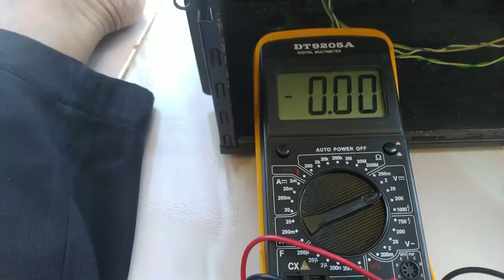Komputer - Cara memperbaiki CPU Komputer Yang Gagal Booting - Hidup Tak Keluar Menu Bios.mp4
Adapun topik video saya kali ini adalah:
Cara memperbaiki CPU Komputer Yang Gagal Booting - Hidup Tak Keluar Menu Bios.mp4

Semoga ini menjadi lahan silaturahmi kita dengan segala berkahNya:
Hoby, Penelusuran,
Elektronika, Teknologi,